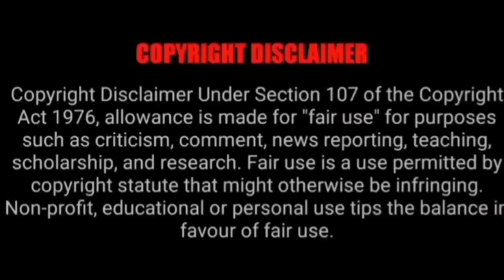AVM வாசல்ல சண்ட போடாத நாளே இல்ல || SEEMAN || NTK || SEEMAN FUNNY SPEECH